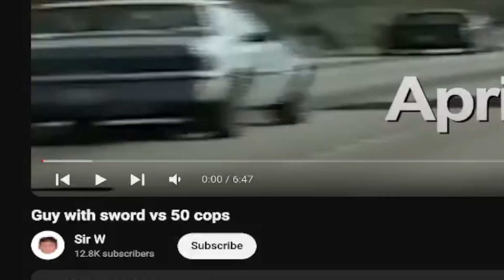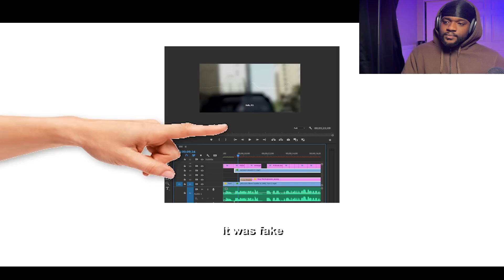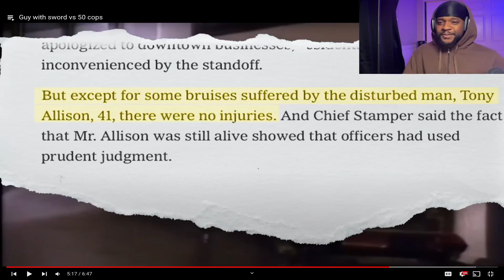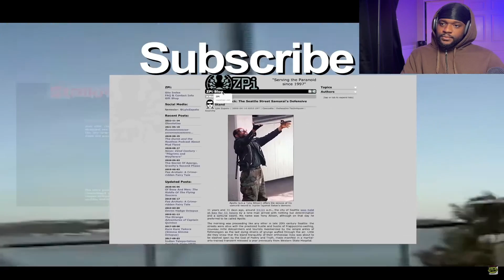Man Faces 50 COPS with 1 Sword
My reaction style adds value by putting my own thoughts and stating my opinions or reactions by making it more funny, which makes the work unique in every video.